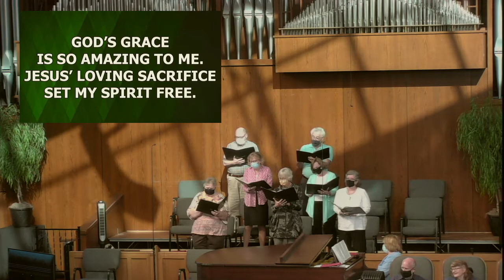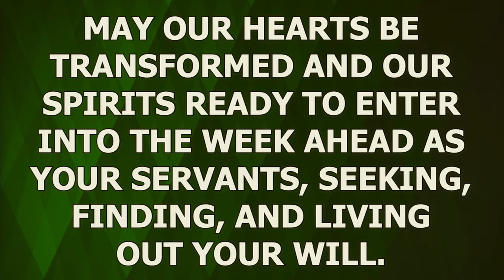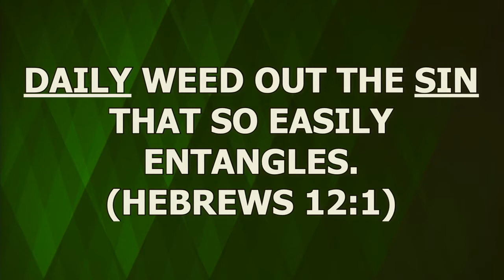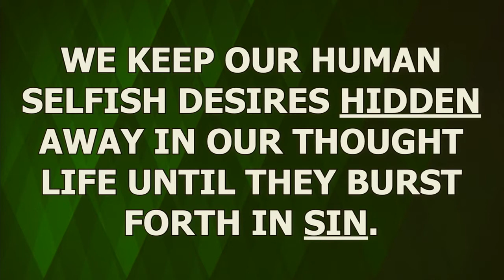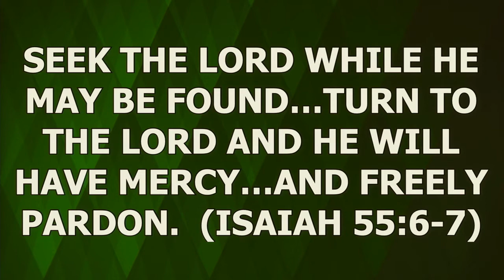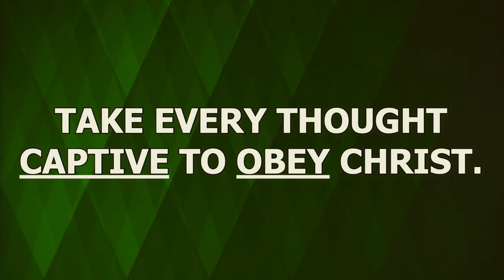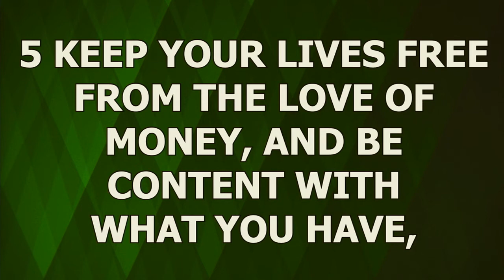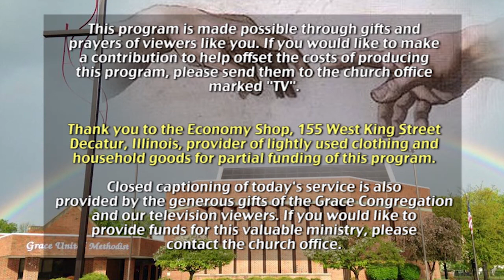GUMC Show airs 03 28 2021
Decatur Grace United Methodist Church Sunday Service from March 21 of 2021